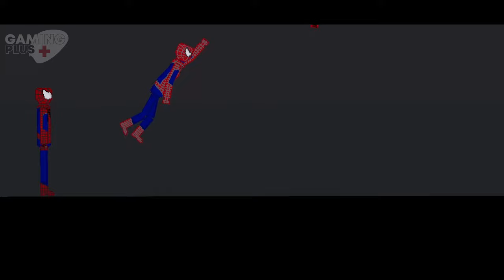Spiderman vs Melon Human on Acid Sea in People Playground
In this channel, you can find people playground videos, people playground mods and people playground gameplay videos.